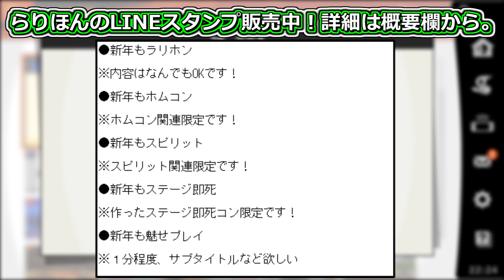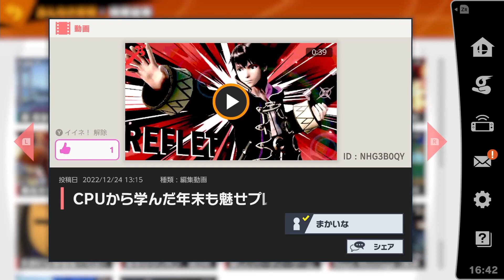視聴者「CPUだけで魅せプ集作りました」←人間離れした神コンボがエグすぎた…【スマブラSP】